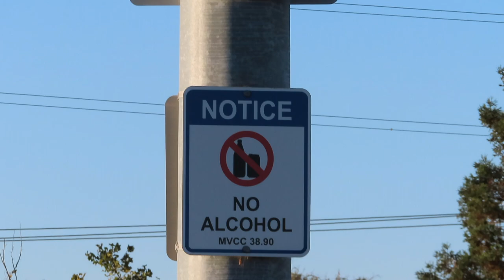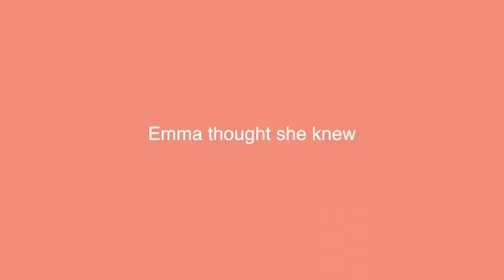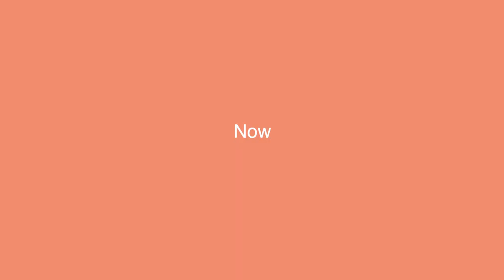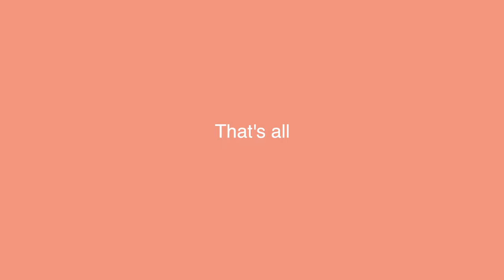thomas rhett at shoreline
Thomas Rhett, Conner Smith, and Parker McCollum at Shoreline 2022.

Me (Lexi Neely), Emma Fritsch, and Gaby Rego go to a country concert absolutely unhinged

I hope you enjoyed our vlog, this is the first vlog of many that are coming :)